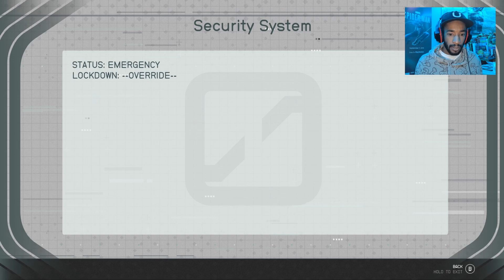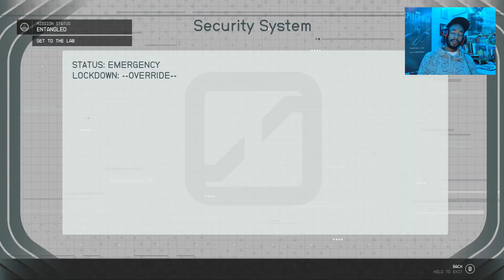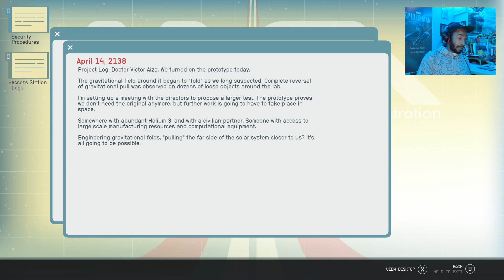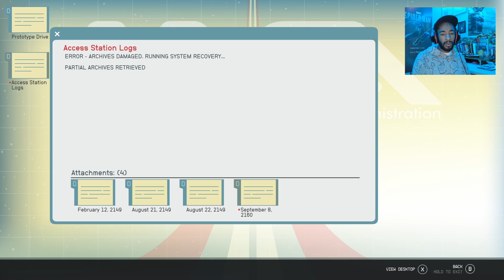This Game Won't End! Why Won't It End?! - Starfield HIGHLIGHTS - Part 30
Lol yea, this episode stressed me out. Bethesda and Starfield trolled me hard on this one. But on this day, I swore to myself that I would just finish this game. I thought I would be able to do it in this episode, but. Well, you'll see.

EQUIPMENT I USE:
Razor Kiyo Streaming Webcam
NJSJ USB Condenser Microphone
Elgato HD60 S+ Capture Card
Elgato Gaming Chat Link Cable
PS5 Digital Edition
Duel Sense Wireless Controller
Gaming Headset
Nintendo Switch
Purple/Orange JoyCons